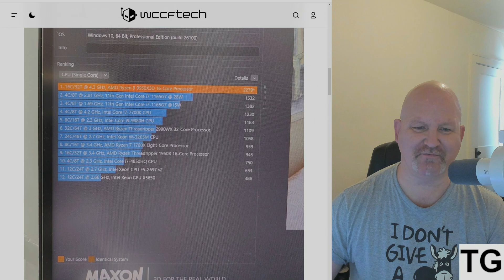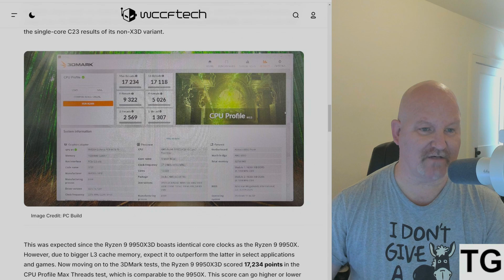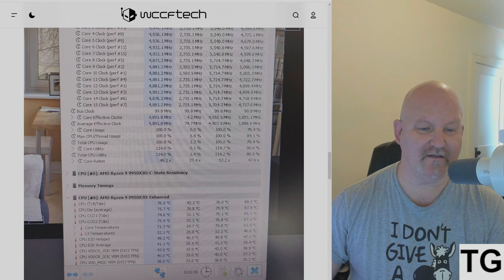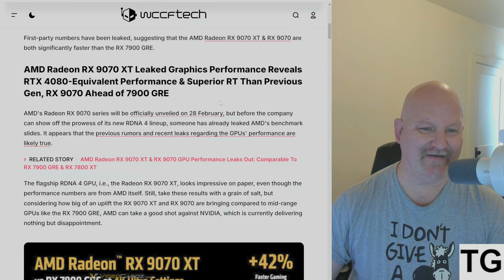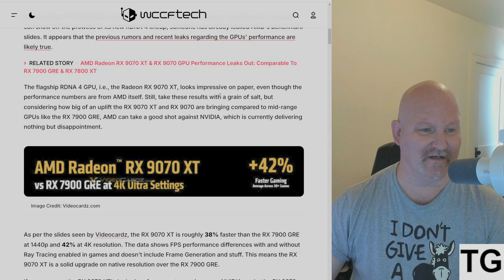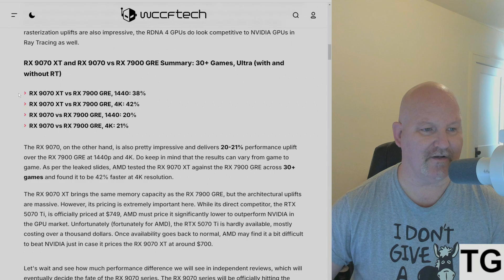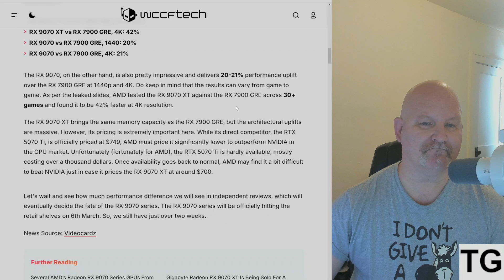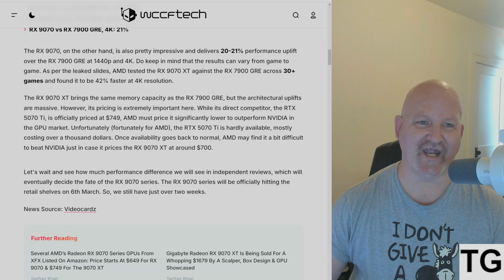9950X3D & RX 9070 XT Benchmarks "Leak"; Nvidia Tanks Their Credibility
9950X3D Benchmarks "Leak" Showing Equal 9950X Performance

RX 9070 XT: 42% Faster than RX 7900GRE At 4K With RT

Nvidia Price Fixing High-End 50 Series GPUs By Suppressing Inventories